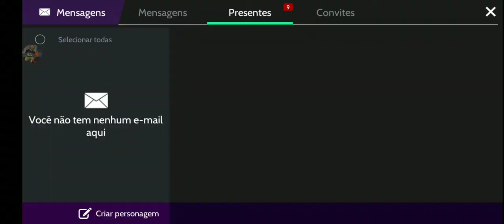Esse Mini Evento das Insígnias LGBTQIA+! - Avakin Life/ Incrível 👍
📢 Olá galera do meu canal tudo bem com cada um de vcs?

Nirvana Tag conta dos incritos!!!

📍Perguntas frequentes:

•📷Câmera? Meu celular (xaumi MI a2);
•🌎Onde mora? Rio de Janeiro , Brasil;
•🔴⚫Time Flamengo
•🎁Aniversário: 03/09
°🐶🐱Tenho 2 Pets